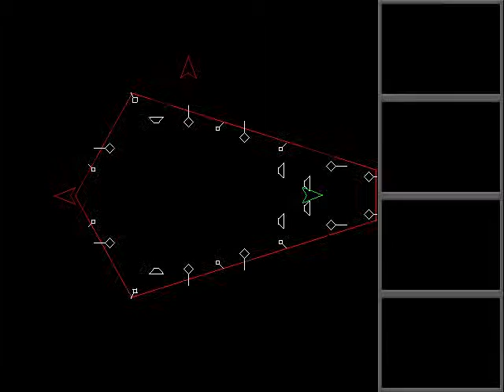Hellfighter 32 for DOS Over Against Battleship!